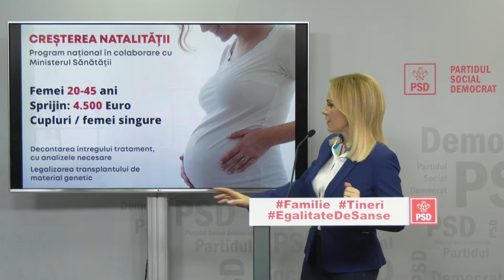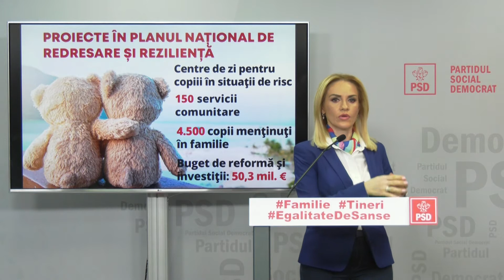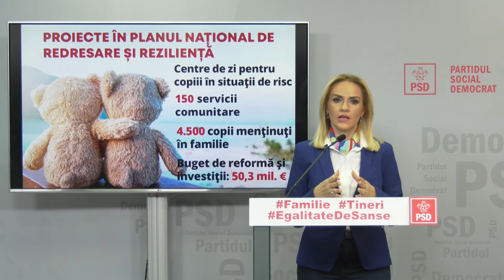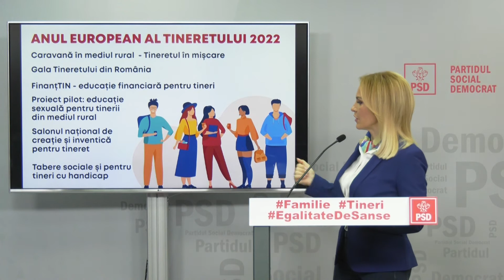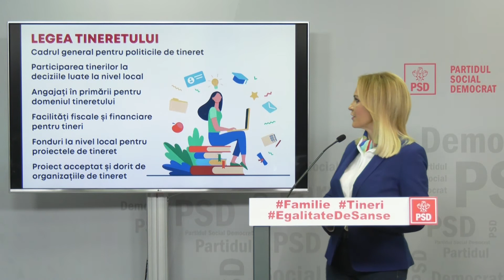Conferință de presă susținută de Gabriela Firea, la sediul PSD - 13.02.2022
Contul de YouTube al Partidului Social Democrat din Romania